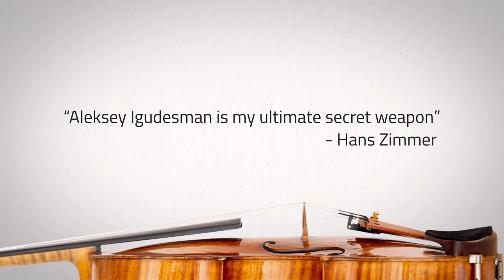Igudesman's Solo Violin Sound Library on Orchestral Tools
This is not your conventional solo violin collection. That’s because it comes from a completely unconventional artist: Aleksey Igudesman.
We’ve collaborated with the virtuoso violinist and composer to bring you a truly singular collection, featuring an array of new and novel articulations all meticulously recorded on the Teldex Scoring Stage.
Included in Igudesman Solo Violin is Aleksey’s signature ‘Neo-electric’ playing style, atonal rhythmic patterns, romantic gitano sounds, and so much more.
This is the ideal collection for composers and producers looking to push the boundaries of their creativity. A unique collection from one of the planet’s most unique artists.

“Aleksey is my ultimate secret weapon. He’s a musical pirate, anarchist, heartbreaker and melts the enamel of your teeth. He can wield the violin like a deadly weapon. Sometimes you loose a window but mostly, you loose your mind. I’d hate him for his enormous talent if I didn’t love him so much."
— Hans Zimmer